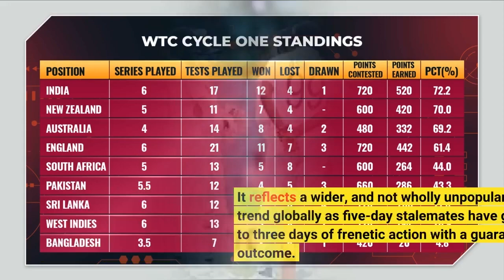WTC driving trend towards shorter Test matches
NEW DELHI: Planning a trip to see the fifth day of a Test match anywhere in the world is a sign of unbridled optimism, but do so in India at the moment and you might find people questioning your sanity. Each of the first three matches in India's series against Australia have ended inside three days with the hosts taking a 2-1 lead into the final match in Ahmedabad next week. It reflects a wider, and not wholly unpopular, trend globally as five-day stalemates have given way to three days of frenetic action with a guaranteed outcome. While playing a...